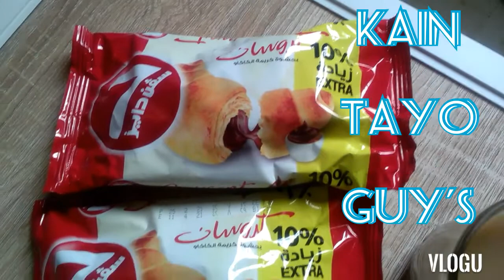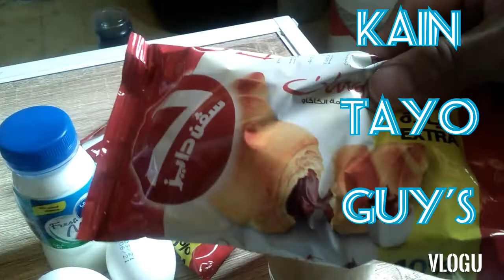SAKTONG BUSOG SARAP KA NITO GUY'S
KAIN TAYO GUY'S